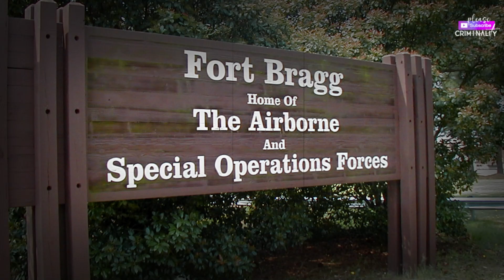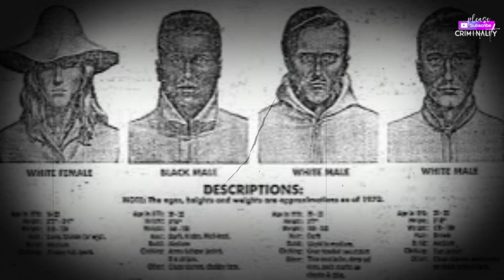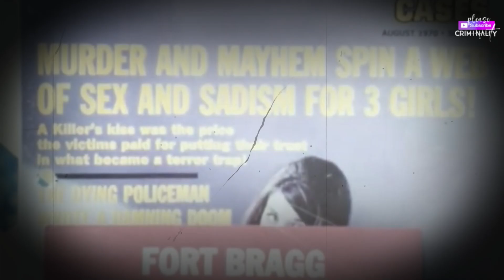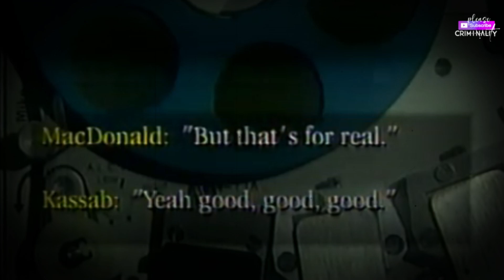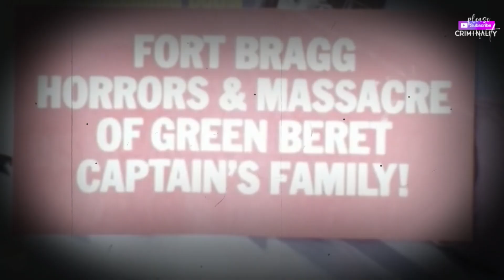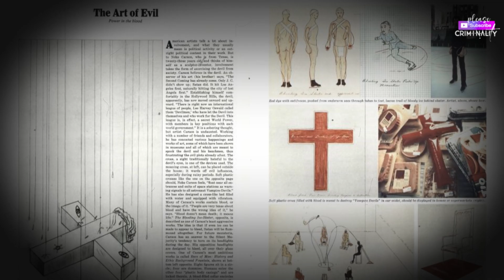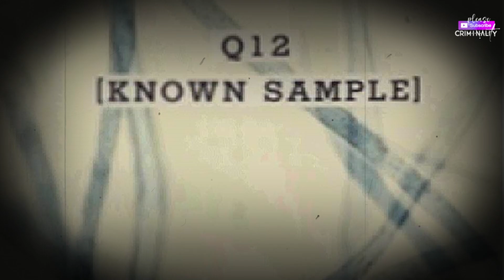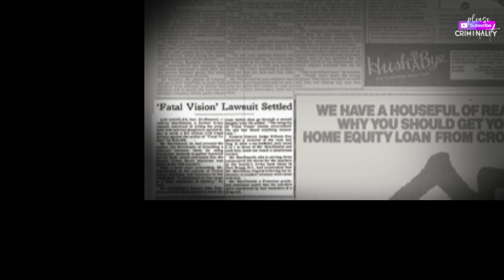Dark Tales From The Past | The Story of Jeffrey MacDonald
In this captivating YouTube video, we dive deep into the dark and twisted past of Jeffrey MacDonald. Join us as we uncover the haunting story that unfolds around this infamous case. Jeffrey MacDonald, a former Army officer and physician, was convicted for the brutal murders of his pregnant wife and two young daughters in their home.

Throughout this gripping video, we examine the events leading up to the crime, meticulously dissecting the evidence and testimonies from the harrowing crime scene. Unearth with us the chilling details of this shocking case that has captivated the nation for decades.

Delve into the psychological analysis of Jeffrey MacDonald, shedding light on the sinister motives that led to this heinous act. Discover the intensity and complexity of the investigation, which stirred debate and controversy in the legal system.

Join us in this captivating journey as we uncover the secrets concealed within the layers of this dark tale from the past. Brace yourself for an exploration of one of the most notorious and perplexing criminal cases in modern history.

💻📡Join CriminaliTy FaceBook Group for more in Depth Case Discussion and Updates!

📹🎨Channel Branding & Intro By  🧜‍♀️ PrintReady CG 🧑🏻‍💻

📇💟 Sources:

Expectations and Assumptions made in the analysis are not reflective of the position of any article other than the creator(s). These views are subject to change, modification, and rethinking at any time and are not to be held in perpetuity. We make no account as to certitude, completeness, appropriateness or validity of any information on this video and will not be liable for any errors, omissions, or lapse in this information or any damage, injuries, or compensation arising from its demonstration or use.  It is the viewers responsibility to authenticate their own facts.

🔞🫂Comment Section: Comments on this channel are the lone responsibility of their author and as such the writers will take complete and outright responsibility and liability for any defamation or litigation that result from articles written in or as a complicit result of their comments in the chat.